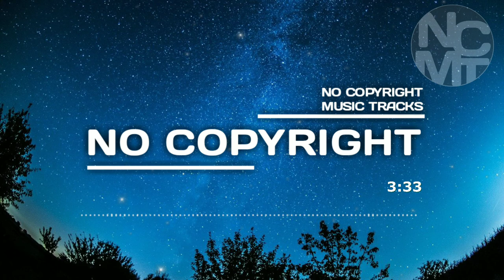No Copyright Background Music | Collide by Elektronomia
This is the best channel for your non-copyrighted music for your contents, vlogs, videos, montages, and more.

You Can use this without being copyrighted. No Copyright. You can even monetize your videos.

Check also this playlist for more non-copyrighted music tracks.